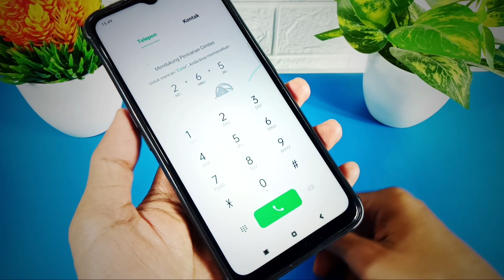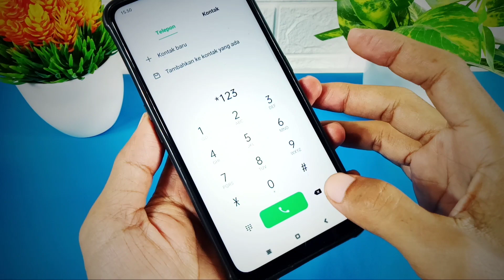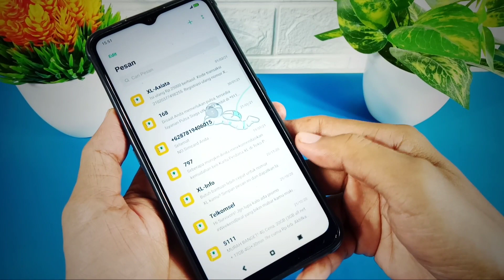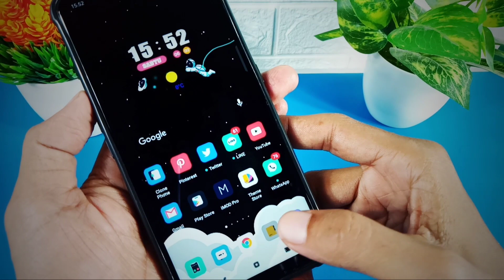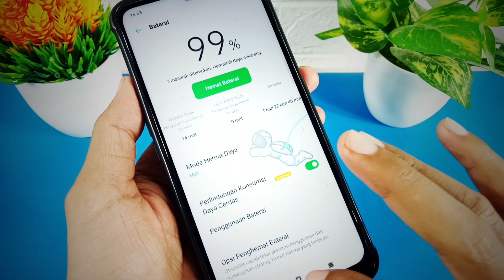Tema Realme Ui Tembus Akar Oppo ColorOs 7,6,5 & 3 Tembus Akar Oppo A53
Tema Realme Ui Tembus Akar Oppo ColorOs 7,6,5 & 3 Tembus Akar Oppo A53 Download Space Walker Theme,Tema Realme Ui ColorOs 7,6,5 & 3 Tembus Akar Oppo A53/A93/A5s/A3s/A5 2020 halo sob di video ini saya akan berbagi tema oppo tembus akar terbaru dari channel ini,space walker theme,tema oppo gratis ini bisa di gunakan di semua hp oppo Coloros 7,6,5 dan 3 serta realme UI gratis dan permanen termasuk Oppo A53 juga,tema oppo space walker theme ini mempunyai gaya lockscreen yang berbeda denagn sebelumnya sob,ada banyak pintasan menuju aplikasi yang saya terapkan di layar kuncinya,widget bawaan theme yang terbaru menghiasi tampilan homscreen Oppo A53/A93/A5s/A3s/A5 2020 kalian,kalian bisa terapakn secara gratis menggunakan space walker theme ini denagn bantuan imod pro,zmod ataupun juga setedit,namun jika kalain menggunakan cara permanen tema realme ui diatas i theme store kalian harus di bawah V 7.2.0 jika kalian pengguna android 11 nanti di bawah akan saya terangkan,tema space walker tembus aplikasi WA ini juga bisa menjadi pilihan terbaik kalian ada juga yang tidak tembus WA,kalian juga bisa gunakan lho di Oppo A12 karena tersedia juga untuk coloros 6

Space Walker Theme,Tema Realme Ui ColorOs 7,6,5 & 3 Tembus Akar Oppo A53/A93/A5s/A3s/A5 2020 Download Gratis Disini